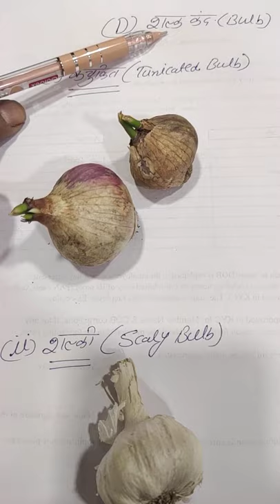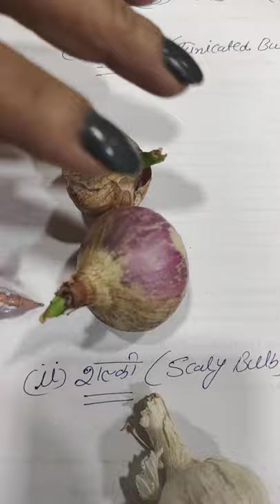रूपांतरित भूमिगत तने (भोज्य पदार्थों के संग्रहण हेतु)modification of stem।